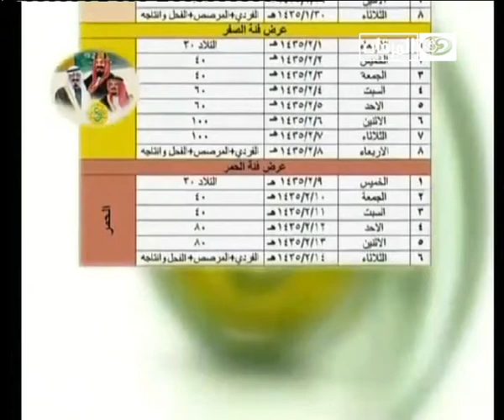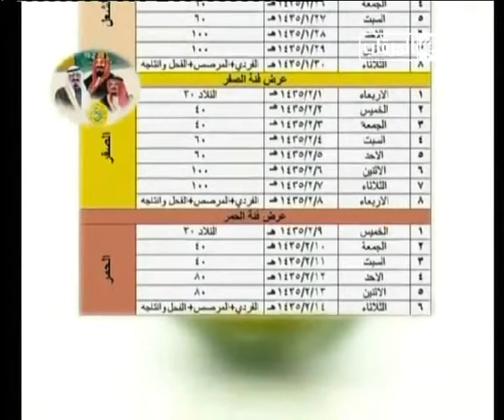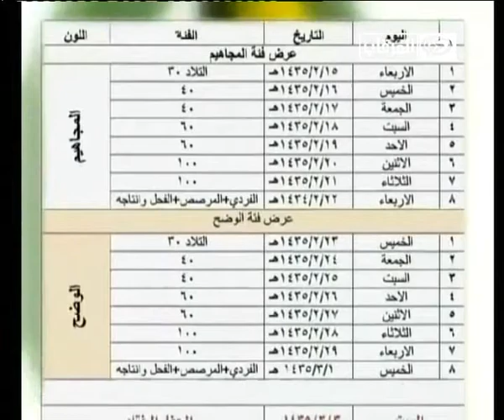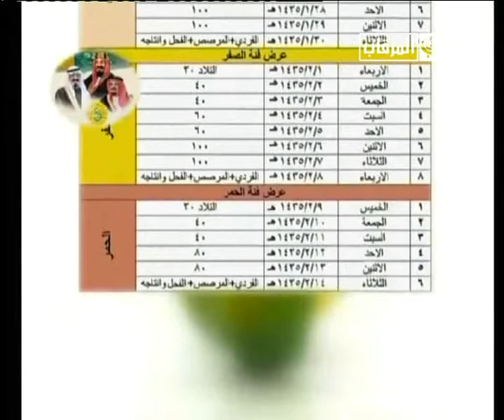برنامج استديو ام رقيبة مع طلال المرشدي ح 8